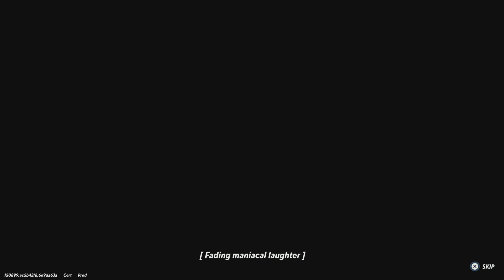Jason Takes the Multiverse [Multiversus - Full Launch]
Multiversus is back and in full swing!

Join me today as I bring Multiversus back to the channel. This time, it's the full launch! Rift Modes, Daily Missions, and Jason Voorhees! This is not a drill. You read that right! Jason Voorhees is in Multiversus. Let's take the horror villain through the multiverse and see what chaos we can create.

Today's Game: Multiversus
Developed by: Player First Games
Published by: Warner Bros. Interactive Entertainment